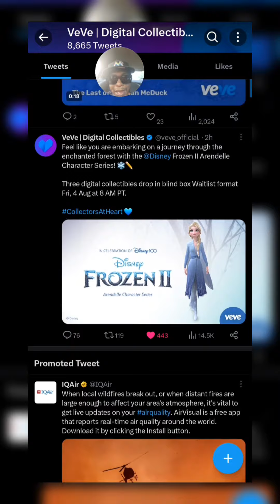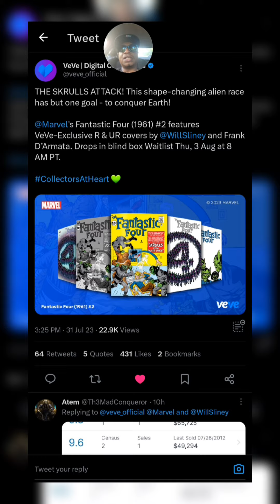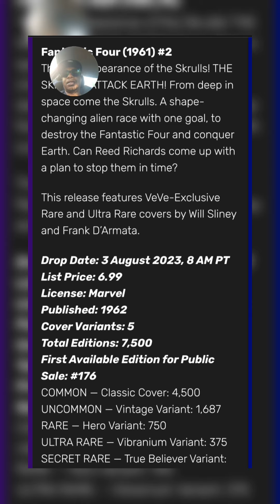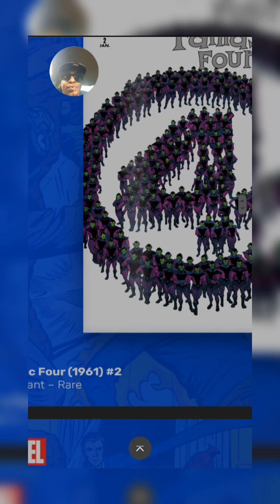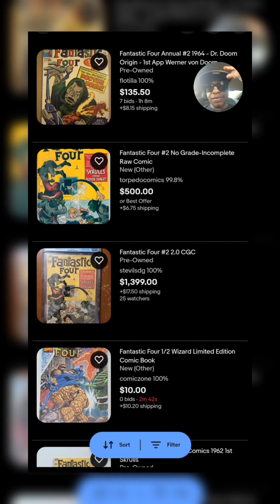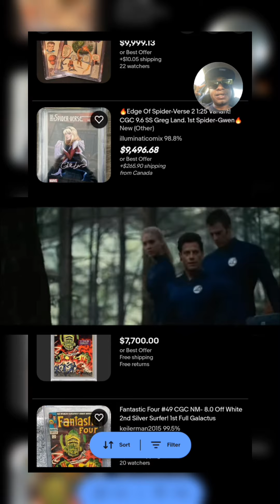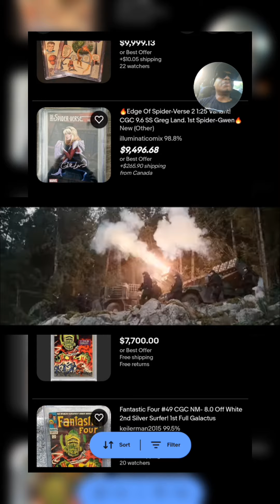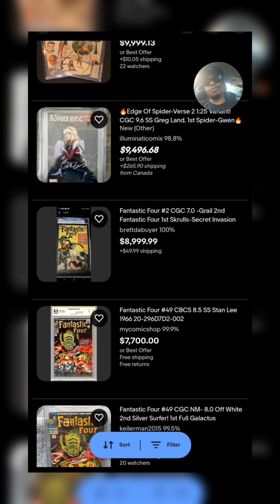Stackin'? 📚 Or Slackin'? ⛔️ Fantastic Four #2 FA - Skrulls VeVe X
All Things Strange - Thanks for stopping by the channel!! If you enjoyed the video APPLY PRESSURE the like button!!

*** Video Contents ***
0:00 - Intro 🎶
0:30 - Veve Twitter ✖️
1:40 - GoCollect Info ✅️
2:50- Veve Comic Blog 📃
4:30 - Comic cover review 👓
7:25 - Ebay Cgc Prices 📖
8:40 - Am I Stackin or slackin?! 📚

⭕️mi - 0xD715bEf565B604260f26E509124e237005b8f9F1
Or - 0x5DEd22a767520f4df6c412E54ed14398B19aE327

Beats by

BIG COLLECTABLES

Dino Laing

VeVe Tea

Stream Dokta Strange - The Plague on

Install the app to follow my photos and videos.